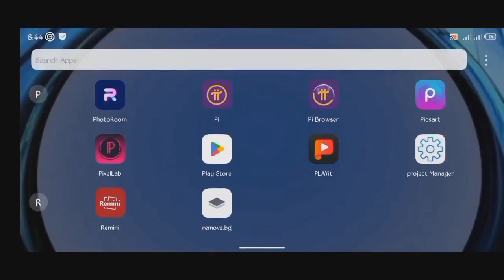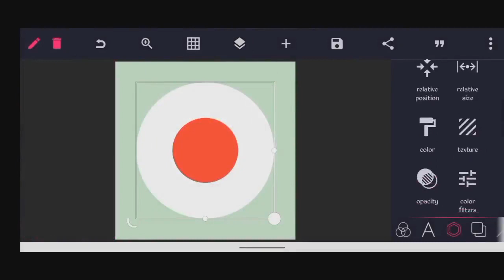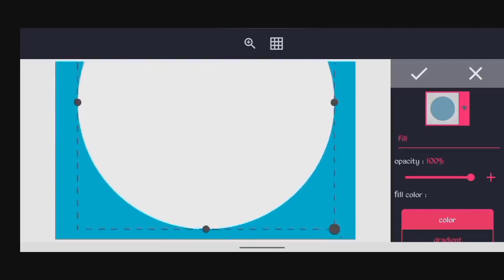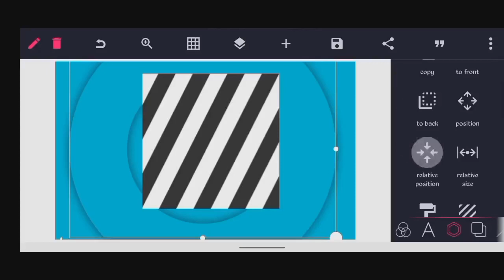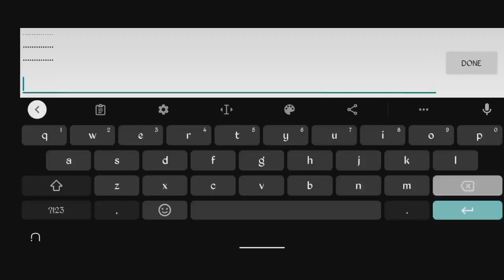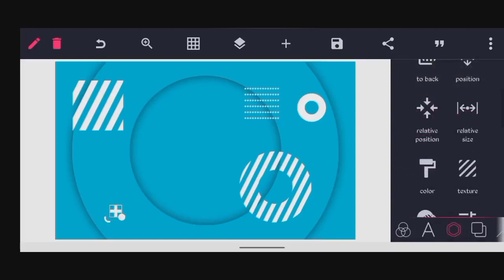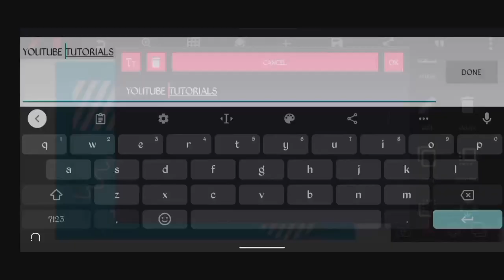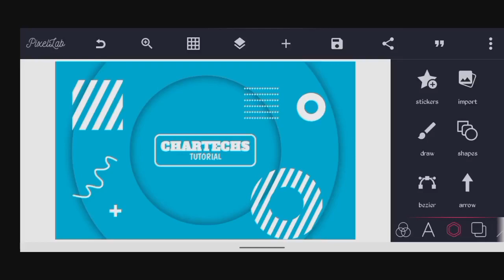How to Design a Background in Pixellab 2022 /best way to create a background on phone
In this tutorial, you'll learn How to Design a Background in Pixellab 2022 /best way to create a background on phone.
In this video you will learn how to make a nice flyer design and any professional flyer design.

We Past Tutorial Video regularly on and thing graphical designs, Making of Movies, Cartoons, Technology and many more.

you can download resources: ❌❌❌